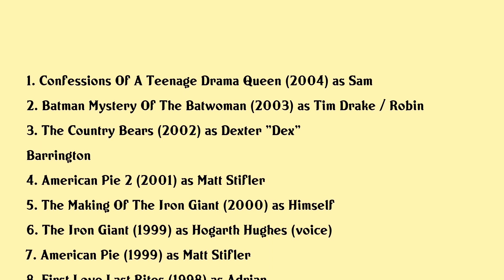Eli Marienthal Movies list Eli Marienthal| Filmography of Eli Marienthal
Eli Marienthal Full Movies List Filmography of Eli Marienthal

Latest movies of Eli Marienthal are:

1. Confessions Of A Teenage Drama Queen
2. Batman Mystery Of The Batwoman
3. The Country Bears
4. American Pie 2
5. The Making Of The Iron Giant
6. The Iron Giant
7. American Pie
8. First Love Last Rites
9. Jack Frost
10. Slums Of Beverly Hills
11. Unlikely Angel

Complete list of movies acted by Eli Marienthal are in this video.

Please Comment down your favorite movie of Eli Marienthal